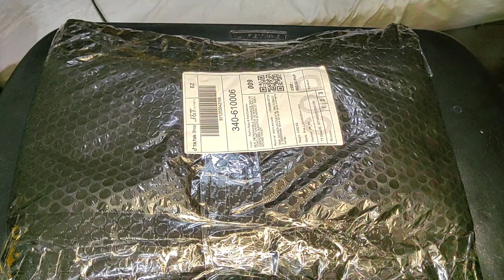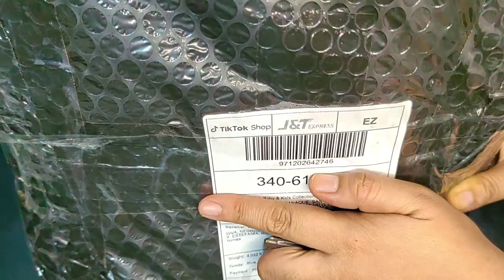Unboxing Affordable Waterproof School Bag MomZ ChE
for todays video ay mag unbox tayo ng school bag for my son binili ko lang po sa tiktok this is not sponsored guys nakita ko lang to at nagustohan ng anak ko kaya full watch guys thank you.